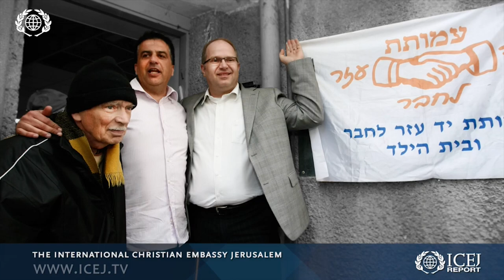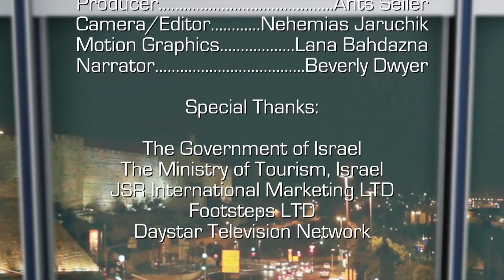Israel Now News - Episode 155